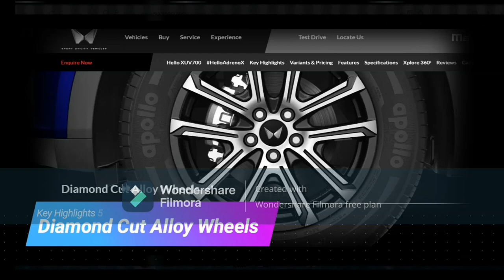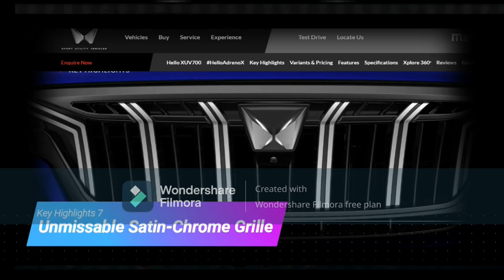Mahindra XUV700: 7 Highlights From The XUV700 | Best in Segment Everything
Watch in this video - 7 Highlights From The Mahindra XUV700 | Best in Segment Everything

Deenaxo Automotives
Utkarsh maheshwari